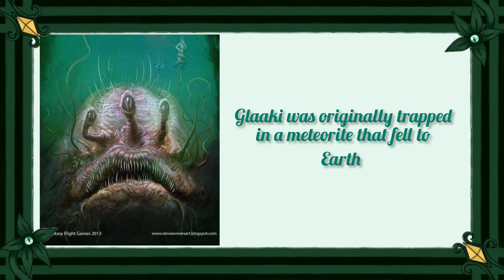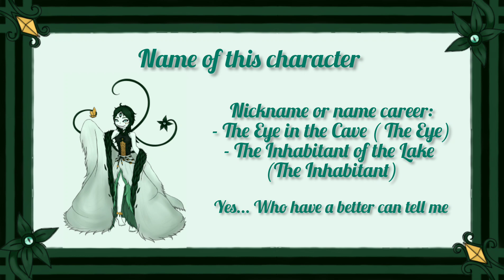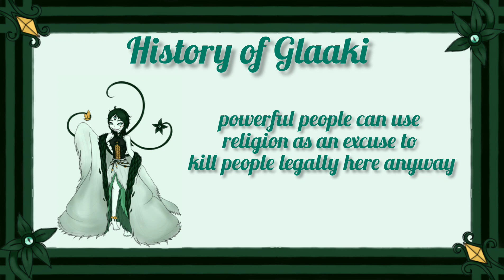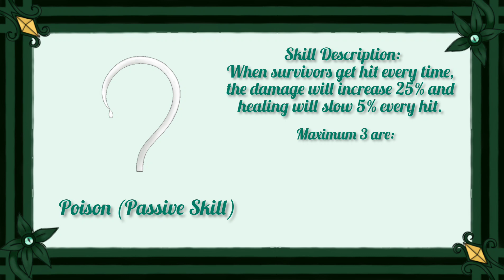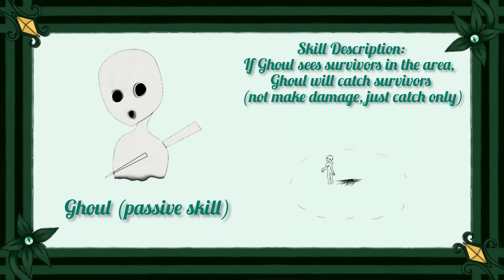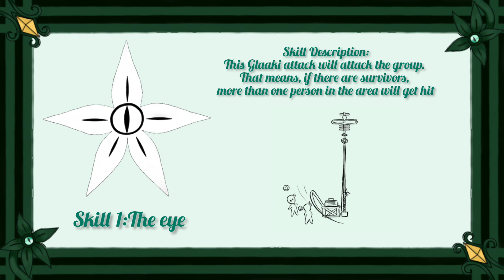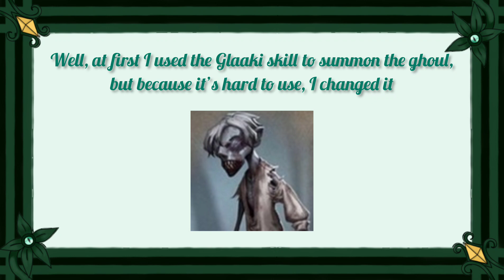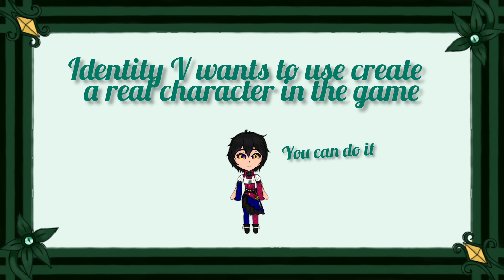Identity​ V​ What if the green eye in golden cave map become the hunter in game (fanmade)​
ถ้าใครสนใจก็เข้าไปดูเว็บเพจ​ BaiMao​ Shop​ ได้ที่นี้นะคะ♥️:

Timestamp :
Intro : 00:00
Information of Glaaki : 00:37
My art of Glaaki : 02:17
conceptart : 03:01
Old design : 03:51
Name of Glaaki : 03:21
History of Glaaki : 04:00
Glaaki personality : 05:30
Some of Glaaki reaction moves: 05:45
Height of Glaaki: 06:36
Glaaki Basic Ability: 07:03
Passive skill 1 : 07:39
Passive skill 2 : 08:59
Skill 1 : 10:32
Skill 2 : 11:42
Conclusion : 11:40
Unlock skill 1 : 13:25
Unlock 2nd skill : 14:15
Summary of Glaaki ability to play: 14:36
Probability of Glaaki coming: 14:58
Finish : 15:42